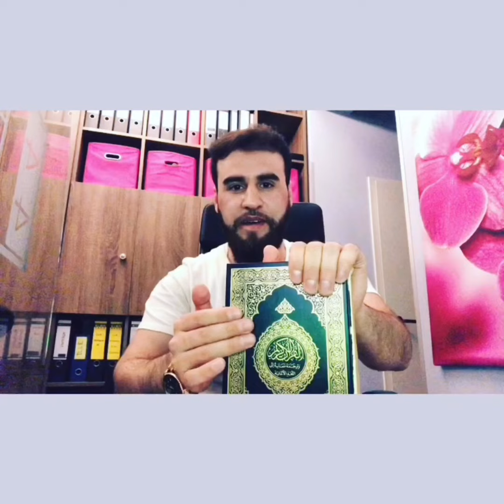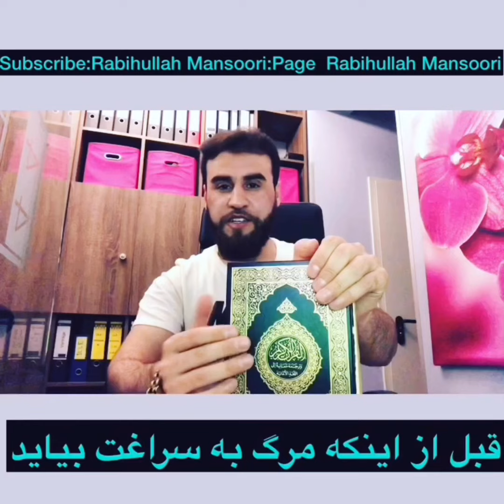از قرآن# فاصله#بگيرم#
Thank you for watching Hope you brother and sister enjoyed the all my  Islam videos if you enjoyed don't forget to share and Don't forget to subscribe to my channel for more videos!

.ً براي مشاهده بهترين سخنراني ها چينل مان را دنبال كرده و براي ثواب با دوستان تان  شريك سازيد .

با كانال فيسبوك مان بپيونديد 👇🏻

با كانال تلگرام مان بپيونديد. 👇🏻

با كانال WhatsApp مان بپيونديد 👇🏻

كانال اينستاگرام 👇

rabihullah-mansoori